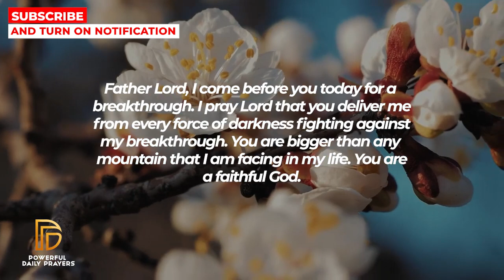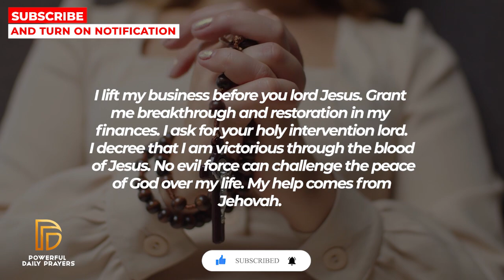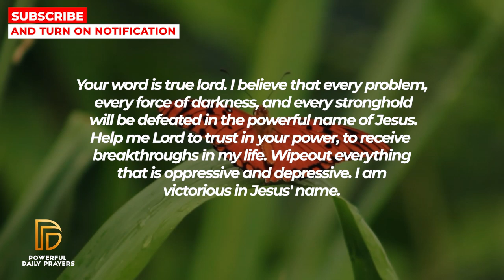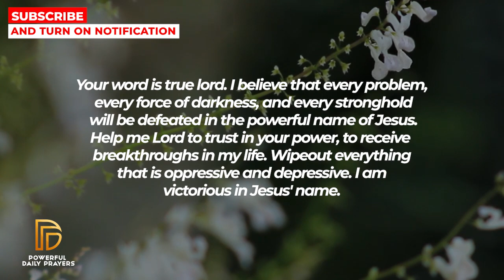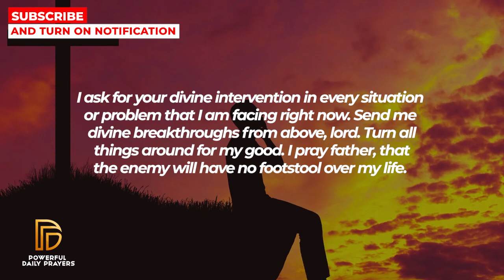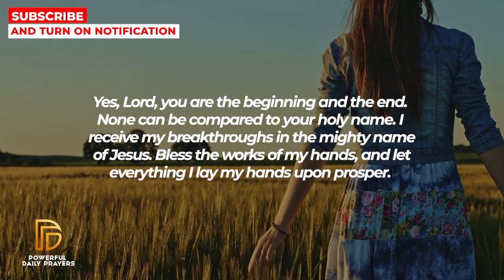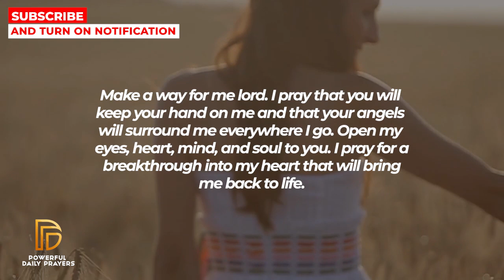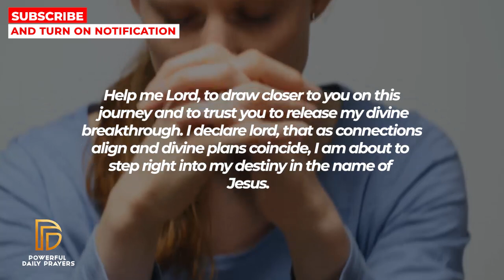JESUS WILL TAKE CARE OF YOUR PROBLEMS IF YOU WATCH THIS | Powerful Prayer For Blessings Everyday